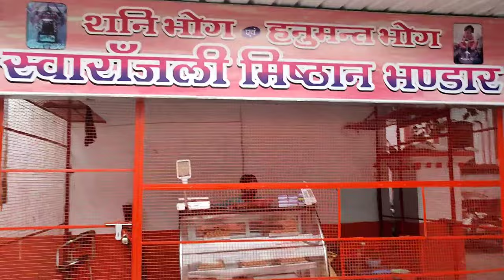Aaj finally Boating🤩हनुमंत धाम| Hanumant Dham Temple Lucknow| Hanuman Temple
Aaj finally Boating🤩हनुमंत धाम| Hanumant Dham Temple Lucknow| Hanuman Temple @kavitakaparwan1452

Hello everyone. I hope you like my vlog and my effort.